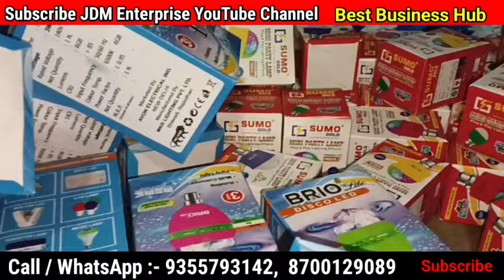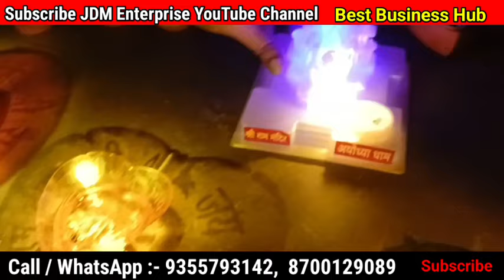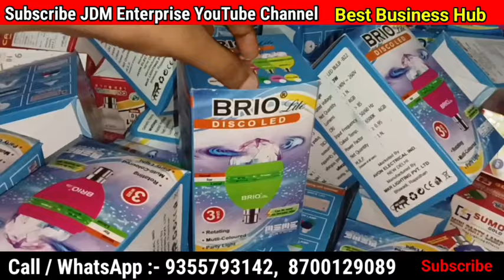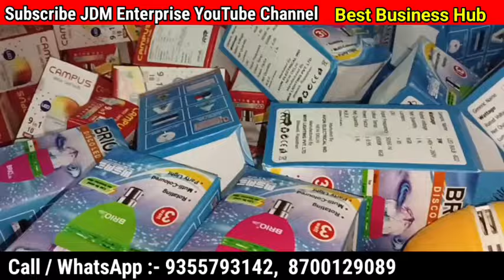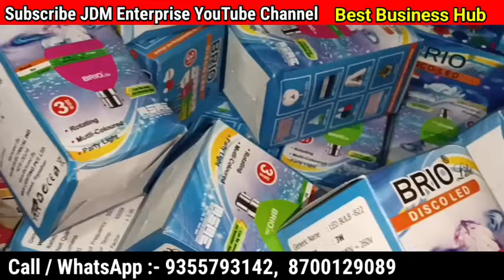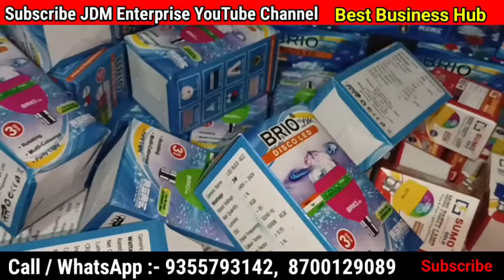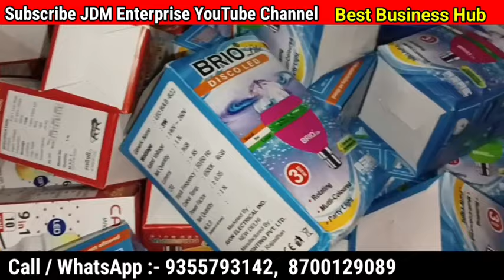1 लाख रुपए महीना कमाए Diwali items फैक्ट्री से खरीद कर Smart Gadget Manufacturer Smart Gadgets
1 लाख रुपए महीना कमाए Diwali items फैक्ट्री से खरीद कर Smart Gadget Manufacturer Smart Gadgets

सबसे बड़ी और सबसे सस्ती दुकान | ₹2 से शुरू|| smart gadgets || smart gadgets business @jdmenterprise

1हज़ार लगा कर लाखो कमाओ | Smart Gadget | Wholesale smart gadgets, unique product home gadgets

घर बैठे आँख बंद करके शुरू करे ये बिज़नेस, होगी अंधाधुंध कमाई Top small business